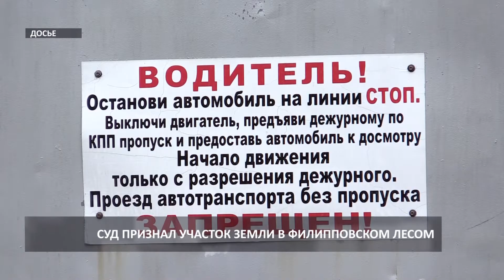Первая победа филипповцев в суде (2019 05 23)